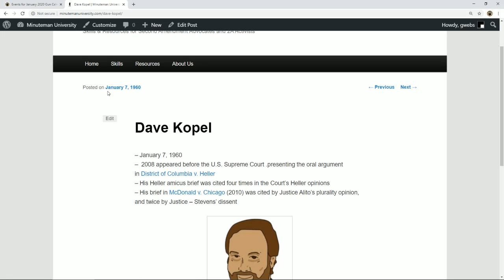Dave Kopel Born in 1960 - Firearm History from GunCalendars.com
Dave Kopel – Born
2A Activist His scholarship and litigation play a part in modern 2A

Gun Calendars
Daily Gun History